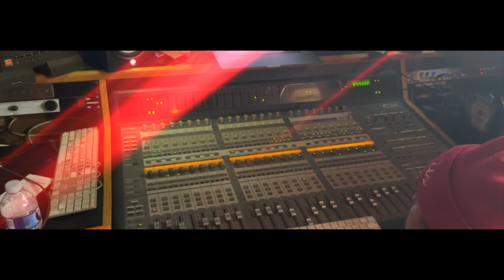5toneVillan - Real Is Real (OFFICIAL MUSIC VIDEO)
5toneVillan has just released another hit single "Real Is Rare" this is the official music video.